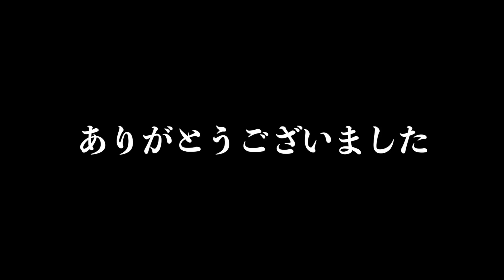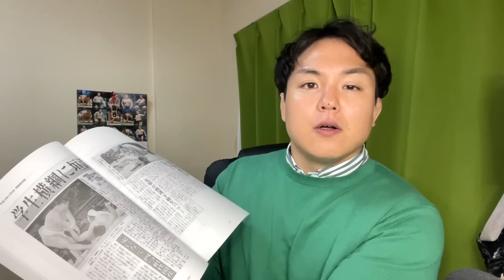名采配炸裂！日大相撲部がインカレで３１回目の団体優勝！優勝の裏のキーマンは監督だった？！そして今年の学生横綱は数学オリンピック経験者！？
11月５、６日に東京の両国国技館で、『第100回全国学生相撲選手権大会』（通称インカレ）が開催され、団体戦Aクラスでは、日本大学が2年ぶり31回目の優勝を果たした。
個人戦では日体大4年でモンゴルからの留学生のチョイジルスレン選手が優勝し、学生横綱のタイトルと幕下15枚目格付出しの権利を獲得！
注目の幕下10枚目格付出し資格を既に保有している、日体大4年の中村泰輝選手は準優勝だった。